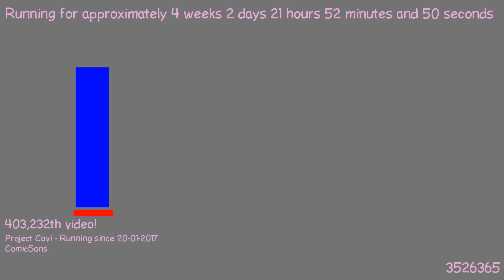1487620659 - Webdriver Cavi - T3